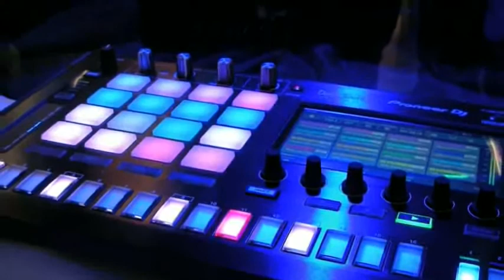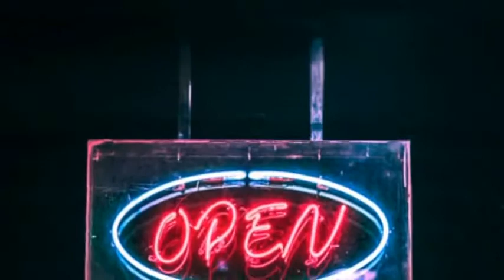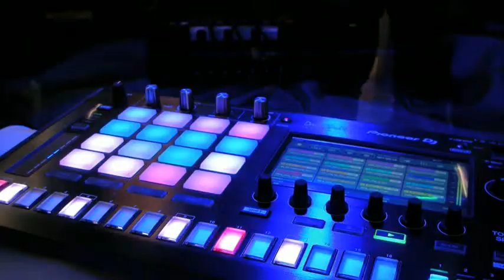Party/fun time music with crazy beats